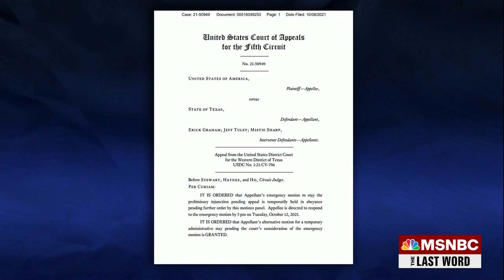Rep. Lee Interview on MSNBC's Last Word with Zerlina Maxwell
Rep. Lee Appears on MSNBC's Last Word with Zerlina Maxwell to Discuss Texas' Abortion Law